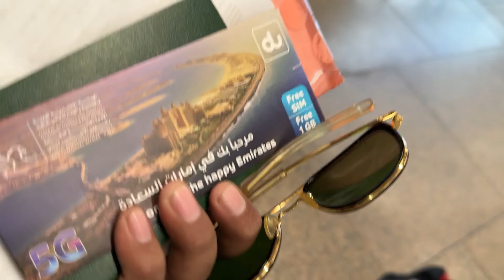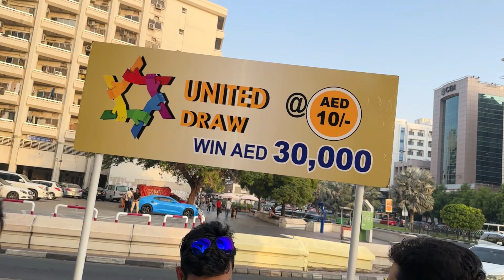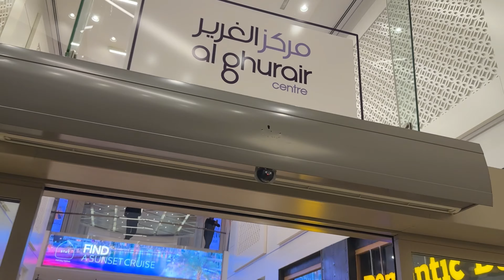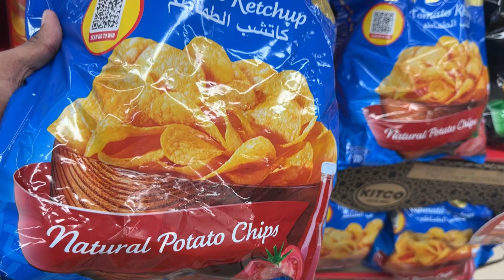Dubai Tour Vlog | Welcome to Dubai | Dubai Series| Budget Tour | Travel